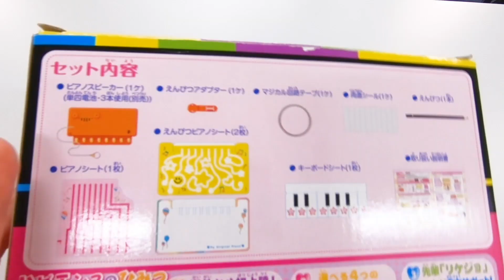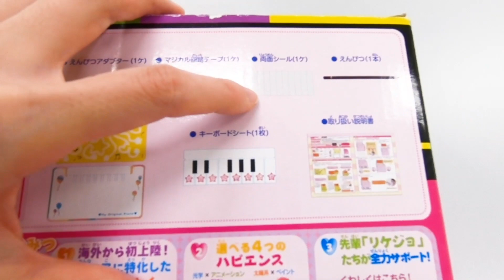楽しいサイエンスコンサート♪電気回路でピアノを作ろう！！｜サイエンスおもちゃレビュー：ハピエンス マジックピアノ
科学のお姉さん、五十嵐美樹がお送りするミキラボ・キッズへようこそ！
電気を通す物を集めて、サイエンス おもちゃ 『ハピエンス マジックピアノ』でオリジナルピアノを作るよ♪ボウルにフォーク、レモン、じゃがいも、、、あとは何にしようかな？？

■ピープル ハピエンス マジカル・ピアノ JE-026
（Amazonの商品紹介ページへリンクします）

0:00 オープニング
0:47 何が入ってる？！
1:14 ピアノを作ろう！
3:13 回路を作ろう！
8:05 音は流れるか？！
10:00 演奏しよう［ドレミの歌」！
11:42 まとめ！！